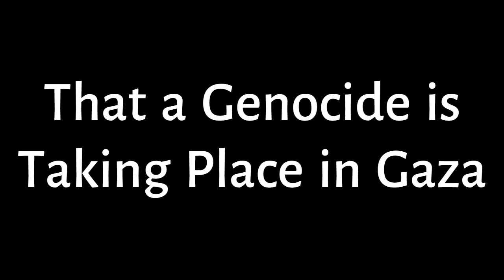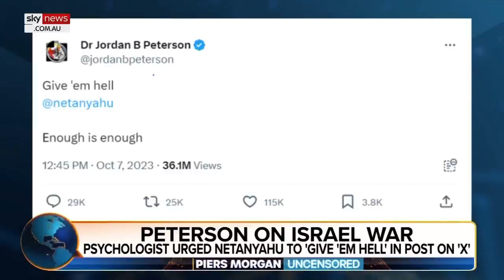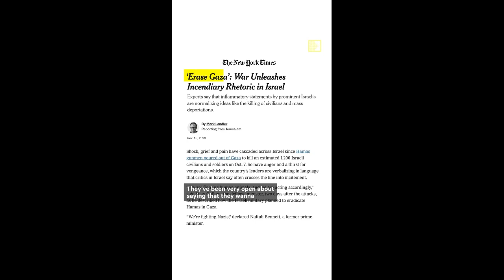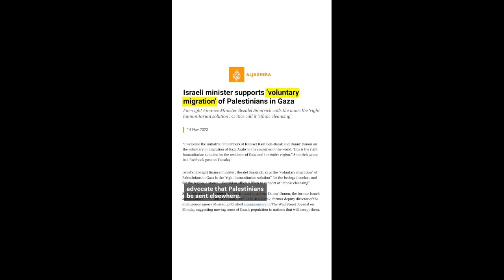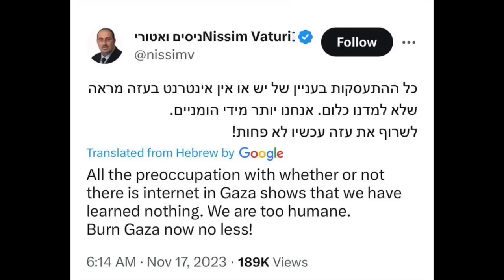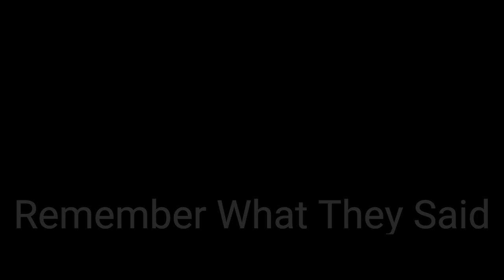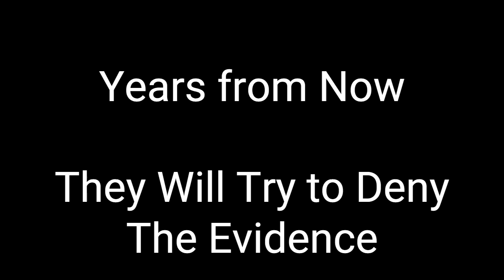In Their Own Words - People Who Are Calling for the Genocide of Gaza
Whether they are politicians or media personalities, many having been calling for the destruction of Gaza and its population. They are using Hamas as a cover for the ethnic cleansing and annihilation of civilians. As some are pretending to care about civilians, they can't even call for ceasefire. Mark their words and intentions.